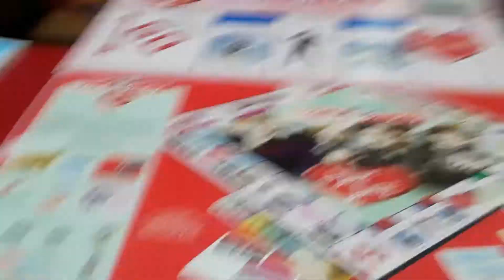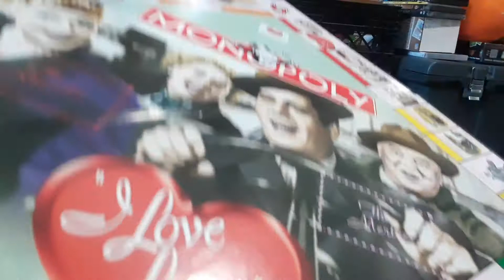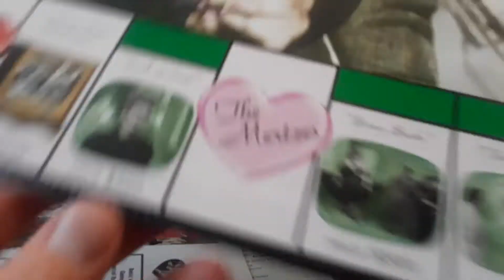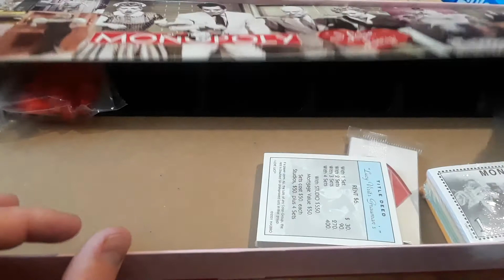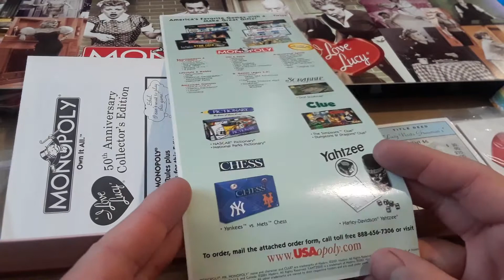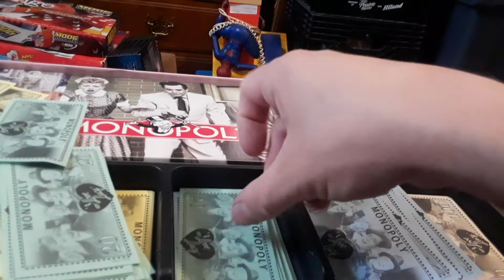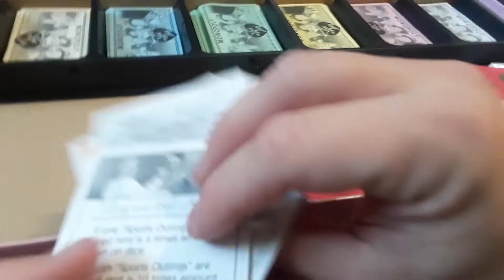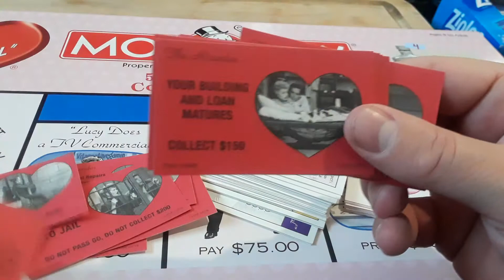♡ I love lucy monoploly ♡